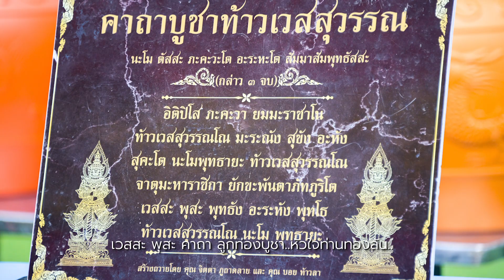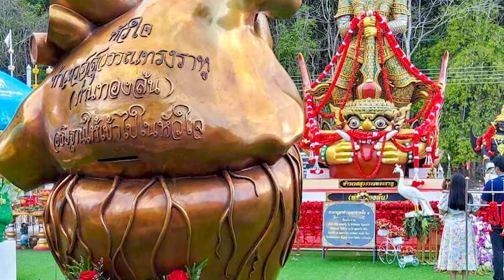หัวใจท่านทองล้น - ฟาลุ๊ก ช่อฟ้า {Official MV}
เพลง : หัวใจท่านทองล้น
ศิลปิน : ฟาลุ๊ก ช่อฟ้า
คำร้อง/ทำนอง : ช่อฟ้า ใบเตย
เรียบเรียง :  ปิยะวุฒิ ณ บางช้าง

Intro :  มีเพียงแค่คำสองคำ
            มาแลกกับความสมปรารถนา
            เวสสะ พุสะ ท่องมา
            ท่านทองล้นจะเมตตา ช่วยลูกได้ไหม

เงินก้อนสุดท้าย ที่ติดตัวมา
ลูกใช้บูชา กุหลาบเก้าดอก
ธูปในกระถาง ตามคำบอก
หยิบมาจุดไฟ แล้วท่อง คาถา

บอกท่านทองล้น จากหัวใจ
ลูกไม่มีใคร ให้พึ่งพา
ความจนผลักไส ให้ดั้นมา
ถิ่นศรีราชา เมืองชลบุรี

อยากจะทำบุญ แต่เงิน ไม่เป็นใจ
ลูกจึงขอร้องเพลงถวาย ในแบบ ที่ไร้ดนตรี
ให้โชคชะตา โอบกอด ให้ถูกล็อตเตอรี่
ปัจจัยไม่มี แต่อยาก ได้ความเมตตา

มีเพียงแค่คำสองคำ มาแลกกับความสมปรารถนา
เวสสะ พุสะ ท่องมา เพื่อกราบบูชาหัวใจท่านทองล้น
ขอพรให้ลูก ได้ดี สุขภาพดี ชาตินี้หายจน
หัวใจที่ใครทำหล่น ให้ลูกเจอคนมอบรักแท้เยียวยา
เวสสะ พุสะ คาถา ลูกท่องบูชา หัวใจท่านทองล้น

ขอพรปากเปล่า เล่าความจน
แลกกับเวทย์มนต์ ที่เปี่ยมปรานี
ศรัทธาจากใจลูกคนนี้ ขอนำถวายแทนเครื่อง บูชา

ขอพรให้ลูกได้ดี สุขภาพดี ชาตินี้หายจน